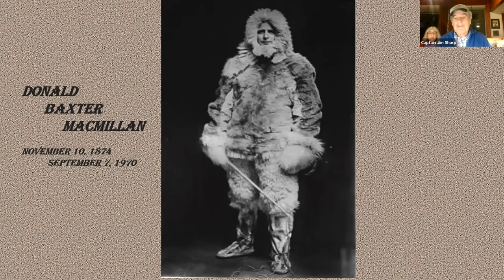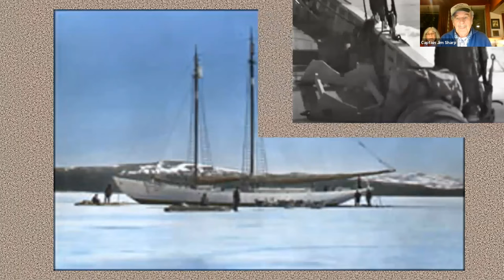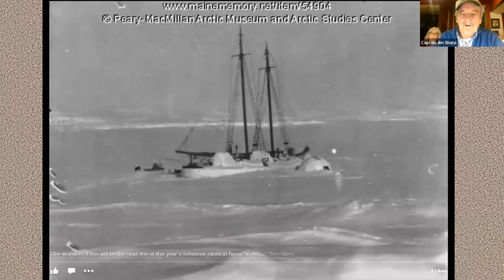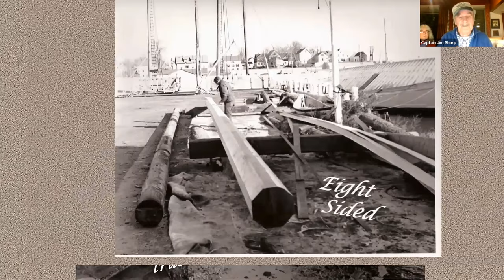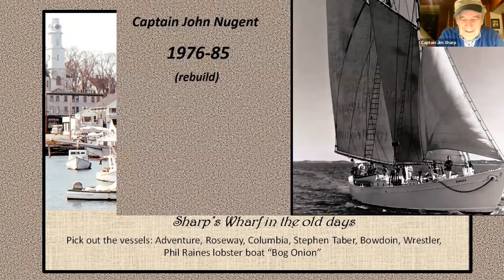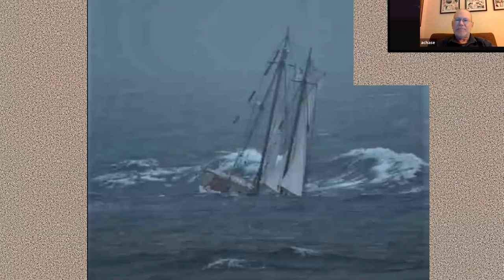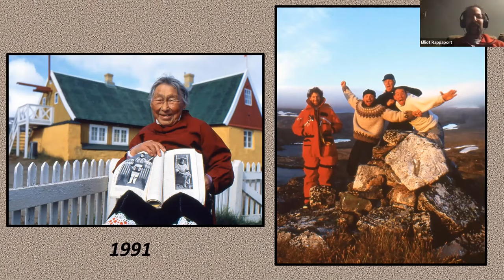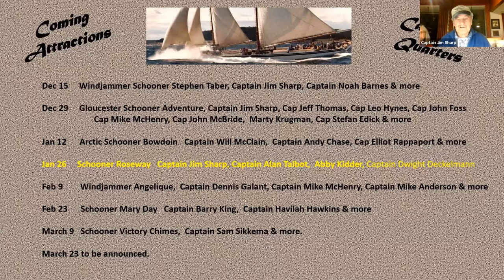Captains' Quarters: The Arctic Explorer, Schooner Bowdoin